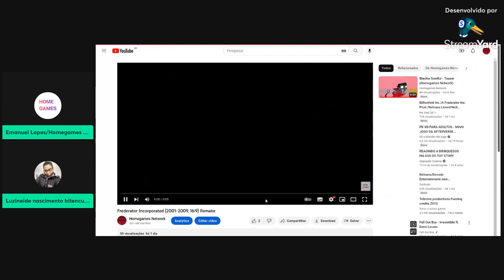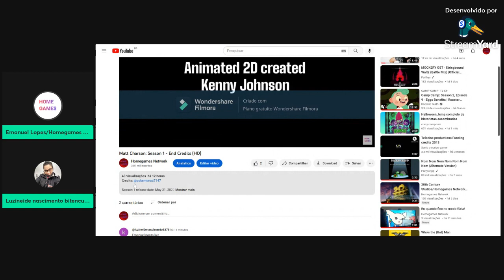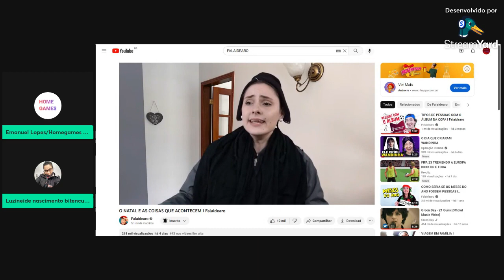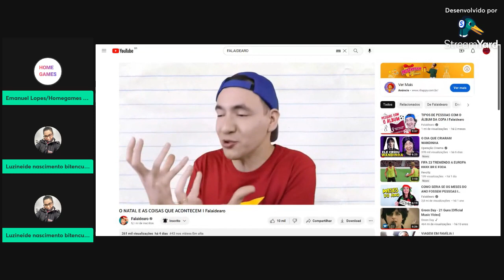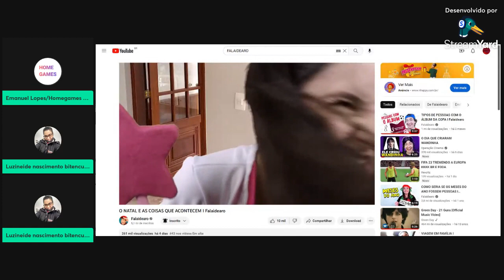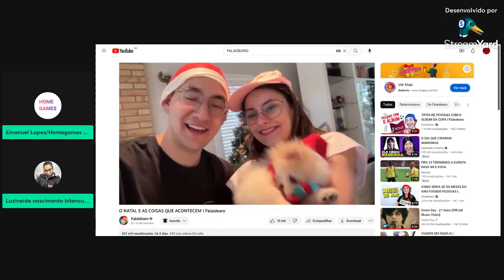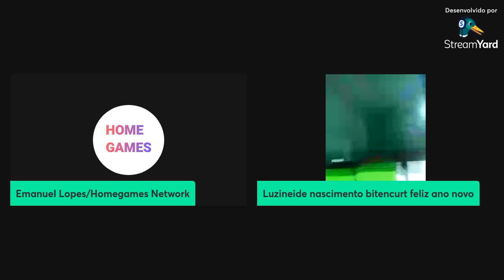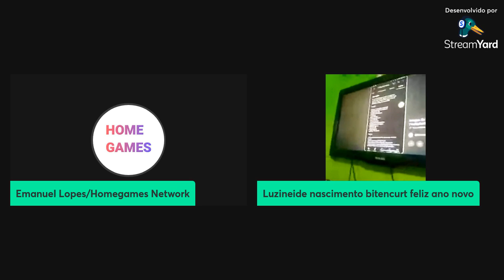LIVES DA HOMEGAMES NETWORK #38 FALTAM 3 DIAS PARA CHEGAR 2023! (ft. Kawan)